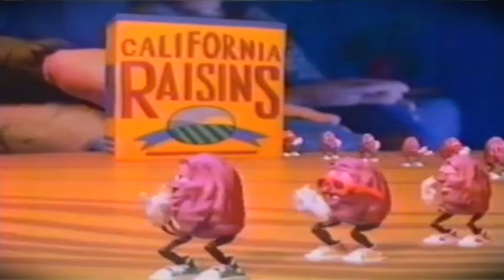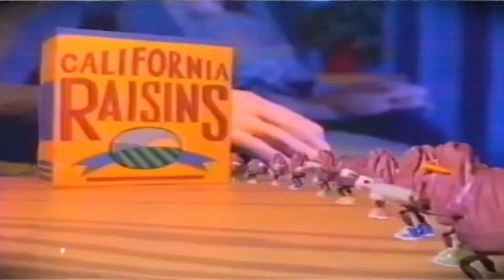Patient Painting Parkour - Vexx (5)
Vexx is an action puzzle-platformer, It's a game I played a lot in my childhood yet sadly never beat. But now with newfound determination and the desire to share this obscure, and extremely satisfying game, I plan to finally beat Vexx once and for all.